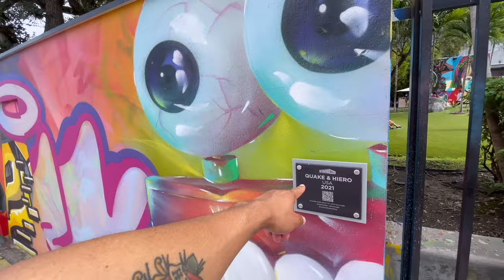เที่ยว Miami “พัทยาในอเมริกา”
ทริปนี้เรามาเที่ยวเมื่อต้นเดือนกันยายน ก่อนที่พายุเฮอริเคนจะเข้ารัฐฟลอริด้า ทำให้ฝนตกน้ำท่วมหนักในหลายเมือง โชคดีที่เรามาเที่ยวก่อนเลยได้เก็บบรรยากาศสวยๆให้ทุกคนได้ดู
 เป็นเที่ยว Miami รัฐ Florida ครั้งแรกของเราสองคน อากาศเหมือนที่ไทยจริงๆอย่างที่หลายคนบอก

ที่ไทยมี “ไมอามี่พัทยา” แล้วที่อเมริกาก็มี “พัทยาไมอามี่” เหมือนกัน มาดูกันว่าบรรยากาศจะเป็นยังไง

พาไปดู Location ในเกมส์ GTA Vice City ว่าจะเหมือนจริงมั้ย

• Music